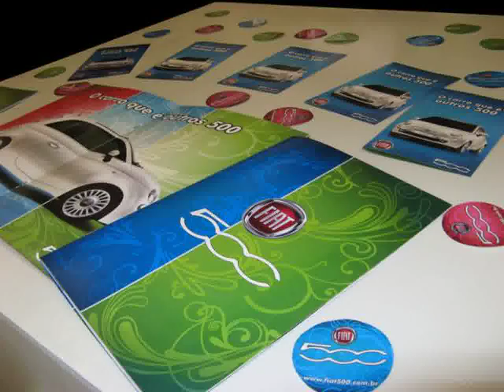New Fiat Mexico City - Youtube Videos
Video material about New Fiat Mexico City - Youtube Videos taken from flickr.